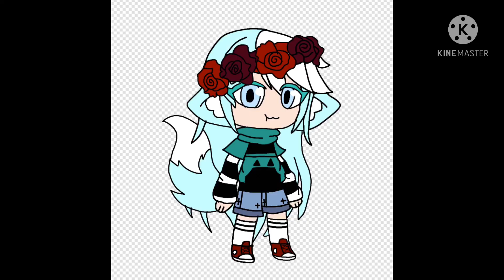Fresh start on my channel